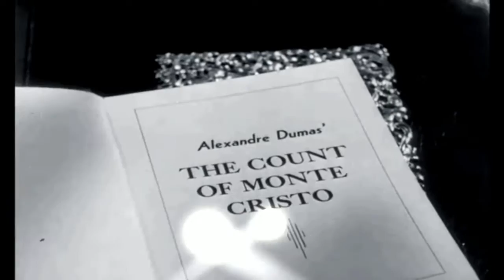The Count of Monte Cristo audiobook online Alexandre Dumas audiobook Audiobook in English 32 /119